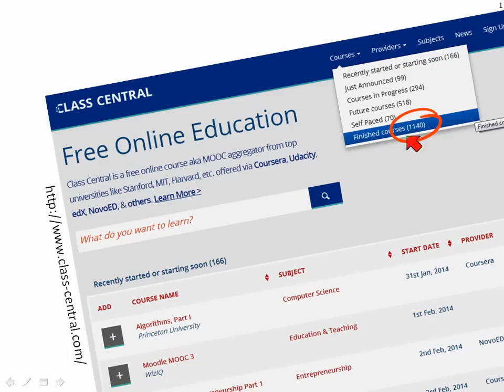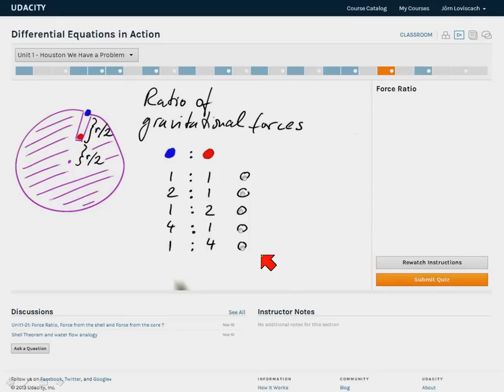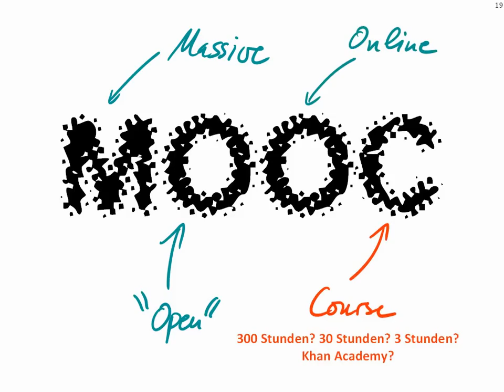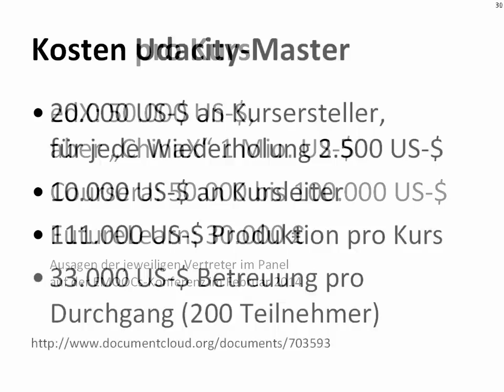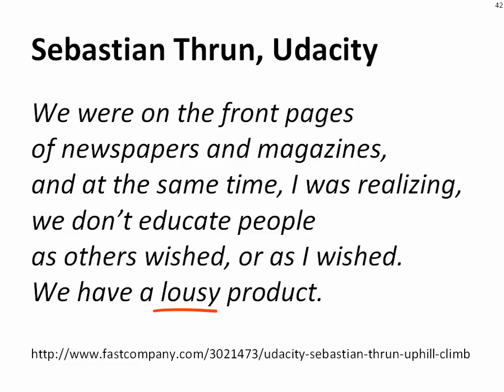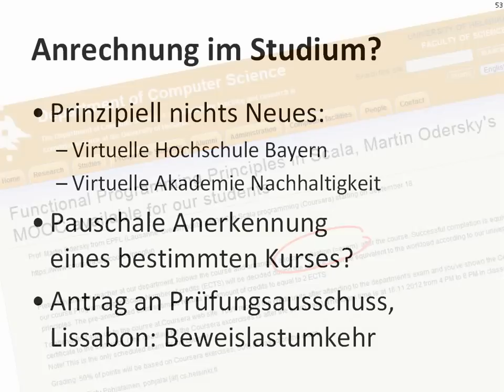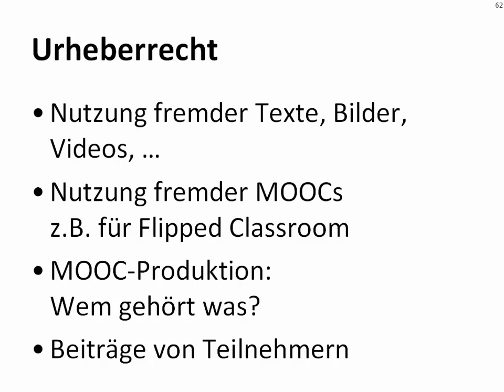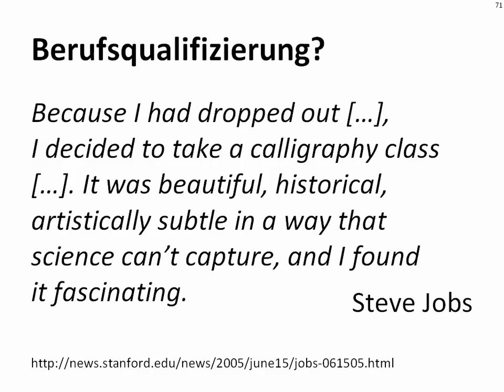MOOCs: Ist das Lehre oder kann das weg?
Vortrag an der Bauhaus-Universität Weimar am 14. Februar 2014.